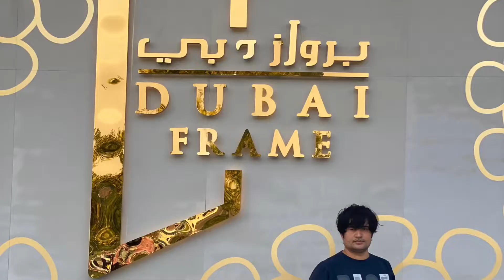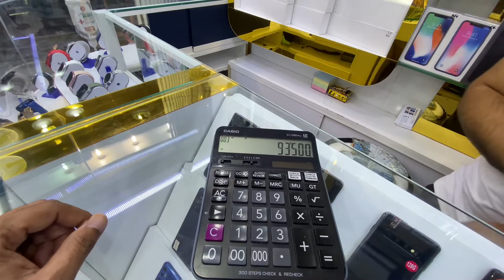Dubai tour 3 iPhone Ki Keemat Dubai Mein local Dukan Mein ￼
iPhone price in Dubai today{Sikandarlodha￼